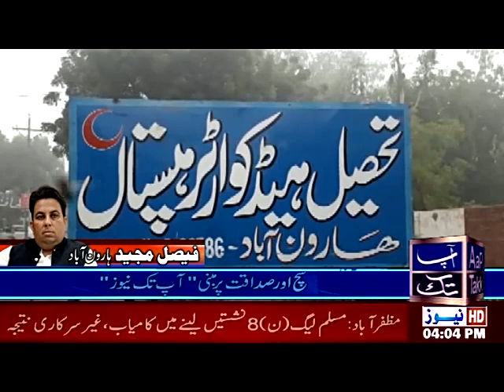سیکرٹری ہیلتھ جنوبی پنجاب محمداقبال کا ہارون آباد کا دورہ،ایک ڈاکٹرکو نوکری سے فارغ کردیا(فیصل مجید)